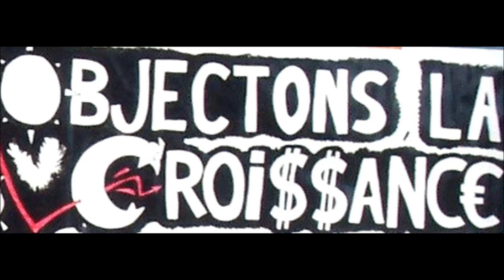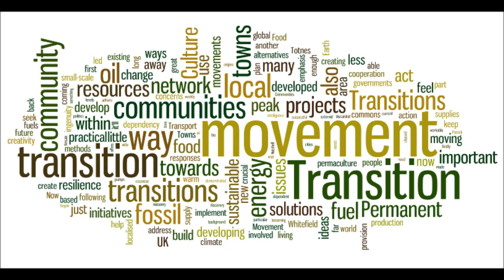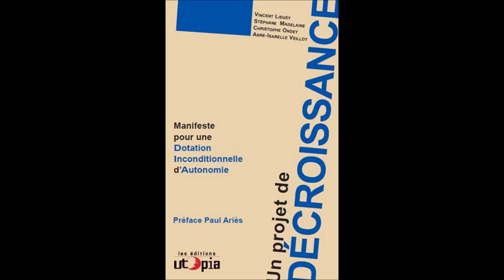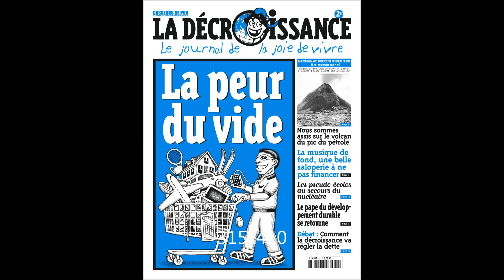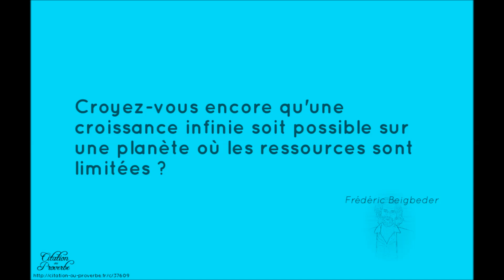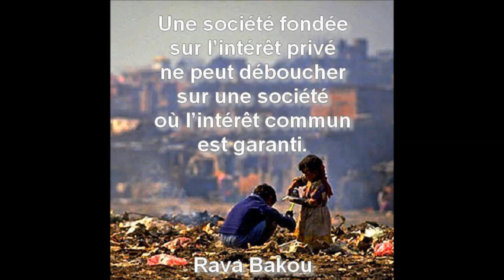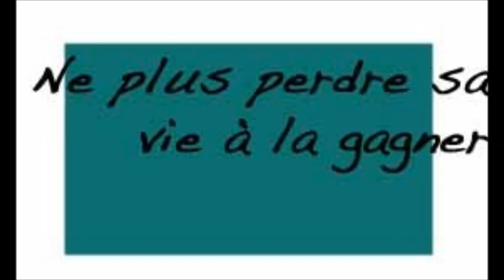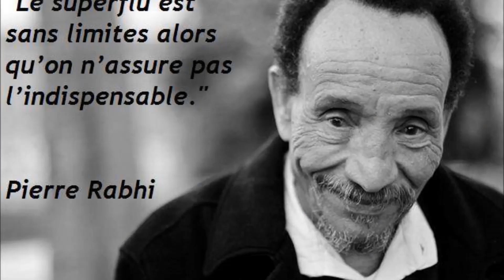Vincent Liegey sur la décroissance, le RBI et la DIA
Interview de Vincent Liegey sur la décroissance
La DIA: dotation inconditionnel d'autonomie
Le RBI: revenu de base inconditionnel

Présentation du livre: "Manifeste pour une Dotation Inconditionnelle d'Autonomie"
Collectif « Un Projet de Décroissance »

Les auteurs:

– Vincent Liegey, doctorant sur la Décroissance à l’université d’économie de Budapest (porte-parole du PPLD depuis janvier 2008).

– Stéphane Madelaine, professeur de Sciences Industrielles pour l’Ingénieur en Classes Préparatoires aux Grandes Écoles (membre du conseil national du PPLD).

– Christophe Ondet, gestionnaire de collège (ancien secrétaire national du PPLD).

– Anne-Isabelle Veillot, auxiliaire de vie scolaire (secrétaire nationale du PPLD).